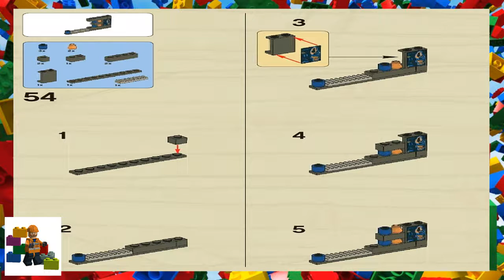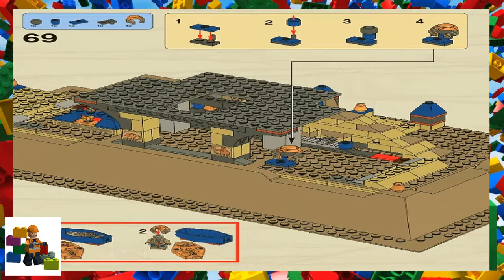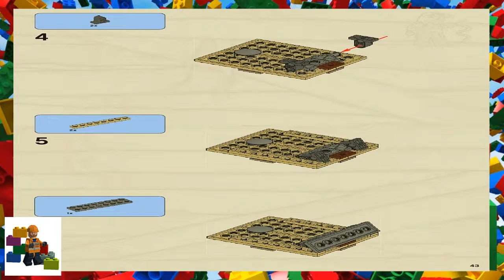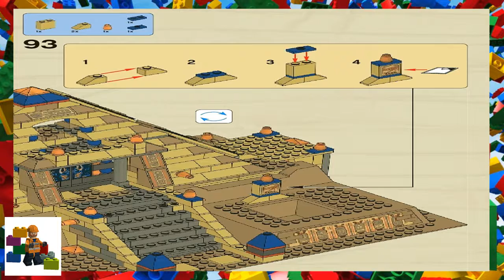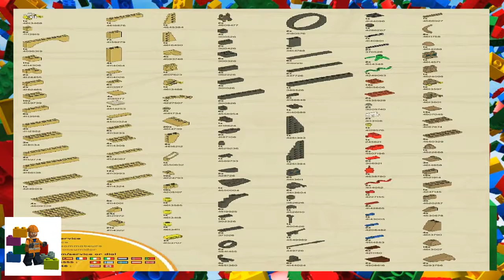LEGO instructions - Pharaoh's Quest - 7327 - Scorpion Pyramid (Book 2)